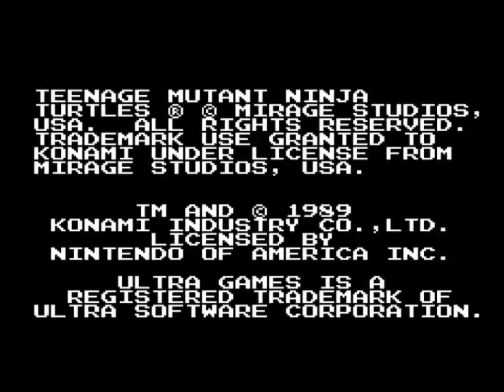Teenage Mutant Ninja Turtles Ultra 1989 gameplay on NES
Teenage Mutant Ninja Turtles is a 1989 side-scrolling platform game for the Nintendo Entertainment System released by Konami. In North America it was published the Ultra Games imprint in the USA and the equivalent PALCOM brand in Europe/Australia.

Alongside the arcade game (also developed by Konami), it was one of the first video games based on the 1987 Teenage Mutant Ninja Turtles animated series, being released after the show's second season.

Thermos Funtainer 12 Ounce Bottle, Teenage Mutant Ninja Turtles

Teenage Mutant Ninja Turtles Season 1